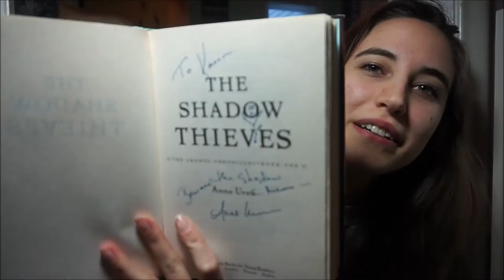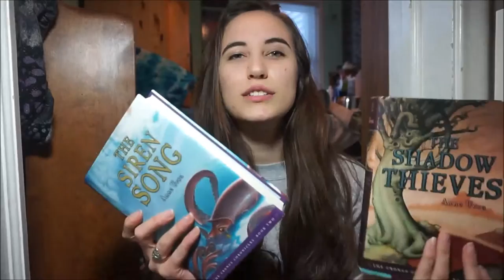"My Summer Book Reviews" from 12 year old self.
THE BOOKS:

My Mom and Other Mysteries of the Universe by Gina Willner-Pardo
What Child is This?: A Christmas Story by Caroline B. Cooney

CAN YOU TELL I WAS REALLY INTO CAROLINE B. COONEY FOR MOST OF MY ADOLESCENCE?